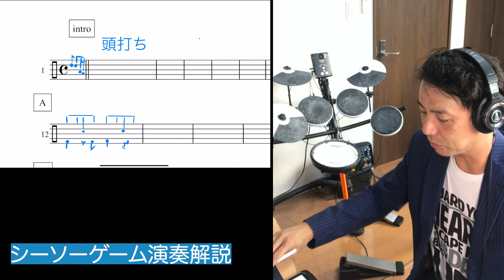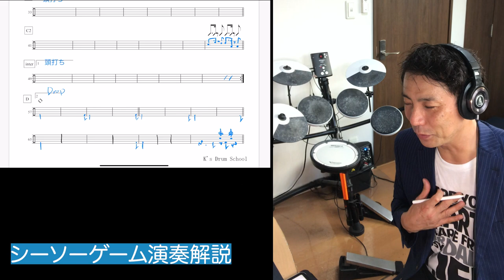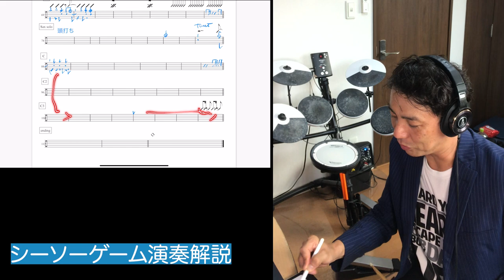【ドラム演奏解説】シーソーゲーム演奏から学ぶMr.Children のJENさんの神的な演奏の組み立て方！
Mr.ChildrenのドラマーJENさんは、
僕がいつもお手本として取り上げるドラマーの一人です。
とにかく音楽の組み立てを考え抜いてる感じがします。

今回はシーソーゲームの演奏をどうやって攻略するか？
実際他のやり方と比較して、曲として成立する方法。
実際にJENさんが選んでるフィルやリズムがなぜいいのか？
という解説をしました！

シーソーゲーム演奏から学ぶ
Mr.Children のJENさんの神的な演奏の組み立て方！